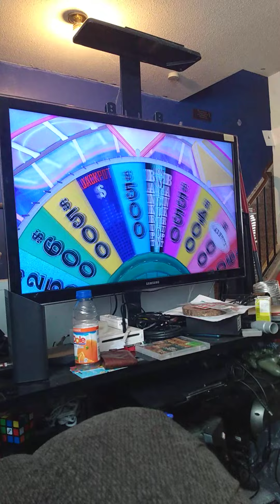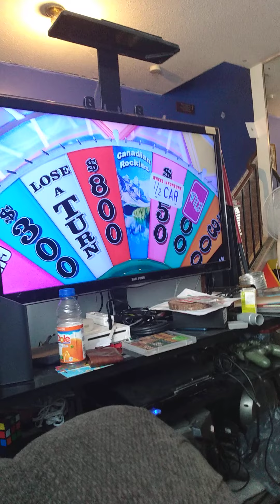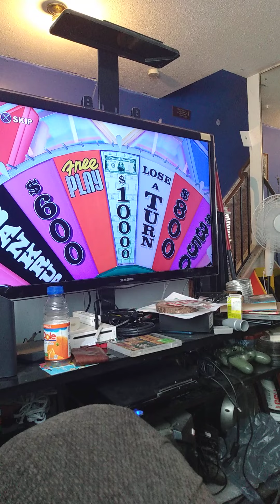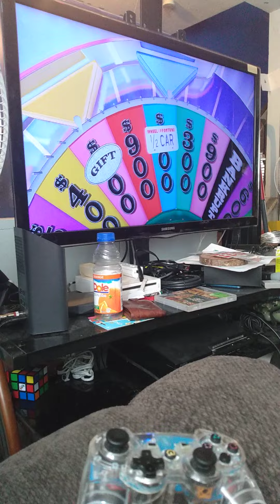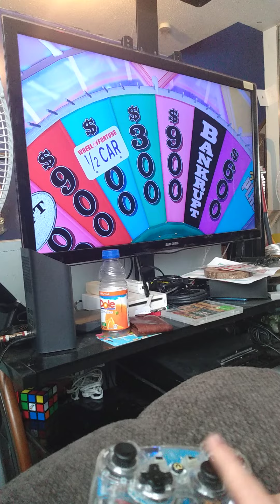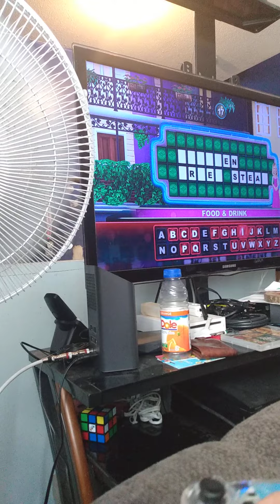Wheel of Fortune episode #2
Hey what's up Cave Explorer fans it's ya boi The Cave Explorer back with another video and in today's video I've got some more Wheel of Fortune videos, let me tell ya u guys something, the wheel didn't like me in the video, but after the prize puzzle I managed to make a comeback and move on to the bonus round.